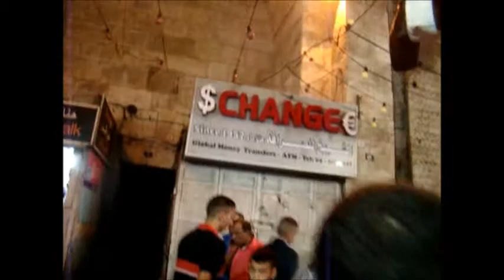Jerozolima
Jerozolima - panorama miasta i Wzgórza Świątynnego, uliczki starego miasta i Ściana Płaczu